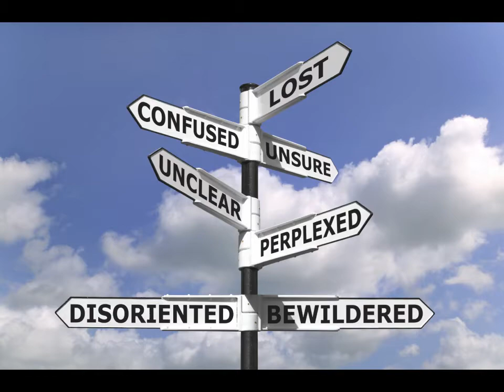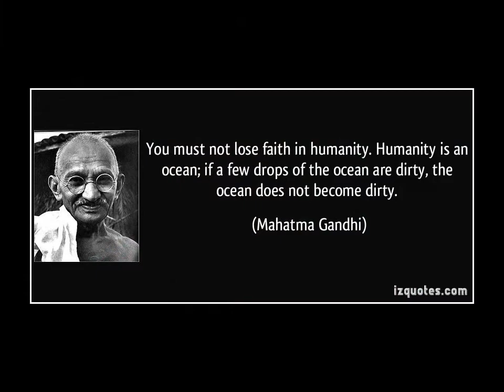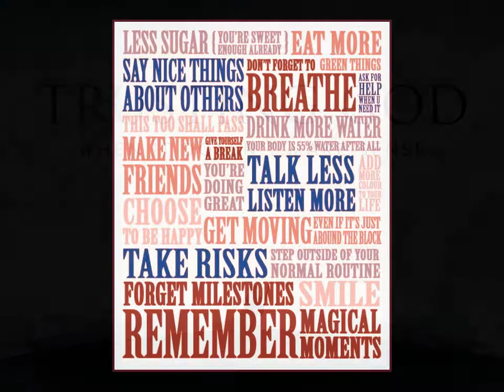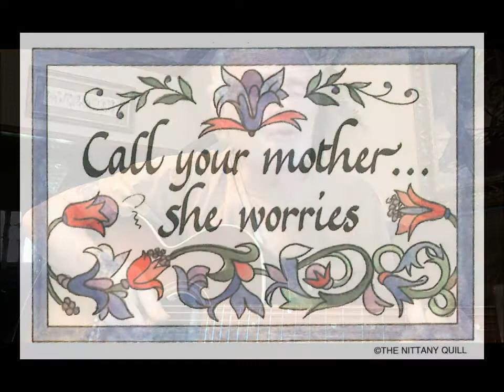Daddy Said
This is an original song of mine, played on a Gibson J100.  Just a little vignette of internet pictures and my words to tell a story with a song.